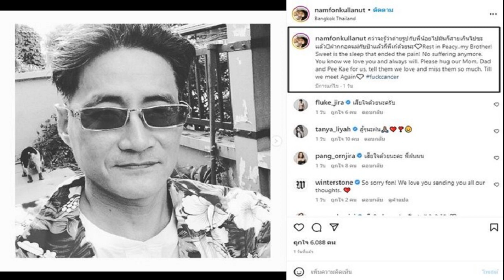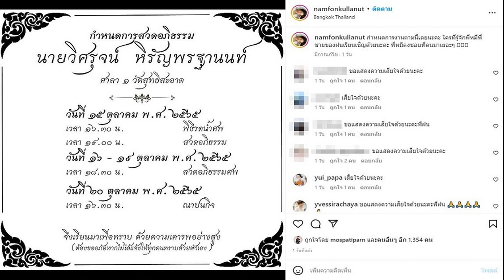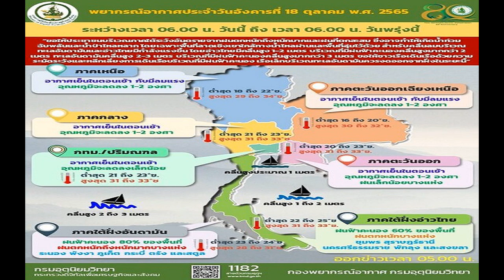กว่าจะรู้ว่าถ่ายรูปกับพี่น้อยไปก็สายเกินไปแล้ว น้ำฝน กุลณัฐ สุดอาลัยพี่หมี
คนบันเทิงร่วมอาลัยด้วย ฝากกอดแม่กับป๋าด้วยนะ เผยเหตุสูญเสียสุดเศร้า กว่าจะรู้ว่าถ่ายรูปกับพี่น้อยไปก็สายเกินไปแล้ว น้ำฝน กุลณัฐ อาลัยพี่หมี
น้ำฝน กุลณัฐ โพสต์ภาพ พี่หมี วิศรุจน์ พี่ชายเป็นภาพขาวดำสุดเศร้า พร้อมข้อความแสดงความอาลัยสุดเศร้าด้วยว่า กว่าจะรู้ว่าถ่ายรูปกับพี่น้อยไปมันก็สายเกินไปซะแล้ว ฝากกอดแม่กับป๋าแล้วก็พี่เก๋ด้วยนะ Rest in Peacy..my Brother! Sweet is the sleep that ended the pain! No suffering anymore. You know we love you and always will. Please hug our Mom, Dad and Pee Kae for us, tell them we love and miss them so much. Till we meet Again fuckcancer
โดยเพื่อนๆคนบันเทิงเข้ามาร่วมแสดงความเสียใจ ทั้งนี้ น้ำฝน ยังได้โพสต์การจัดงานพี่ชายที่วัดสุทธิสะอาด โดยบอกด้วยว่า กำหนดการงานตามนี้เลยนะคะ ใครที่รู้จักพี่หมีพี่ชายของฝนเรียนเชิญด้วยนะคะ พี่หมีคงชอบที่คนมาเยอะๆ
พร้อมทั้งยังได้เผยภาพคนบันเทิง อาทิ ธัญญ่า ธัญญาเรศ , ธงธง จ๊กมก , จอย ชวนชื่น ไปร่วมแสดงความอาลัยพี่หมีที่วัดสุทธิสะอาดด้วย